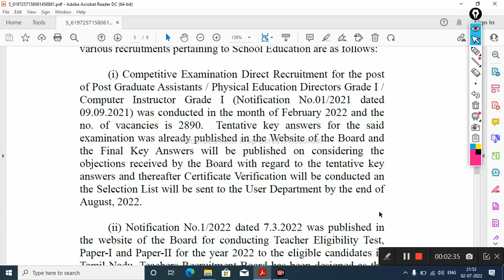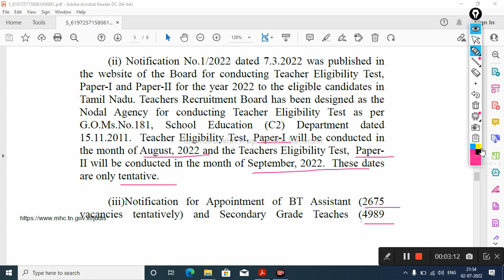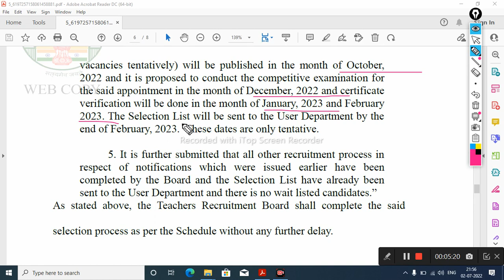PGTRB Result Date & CV Date News